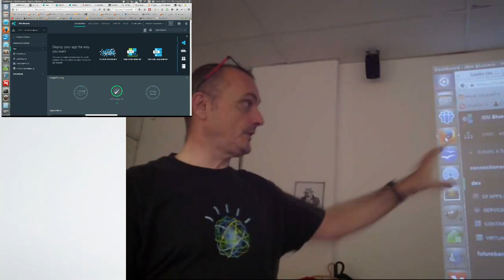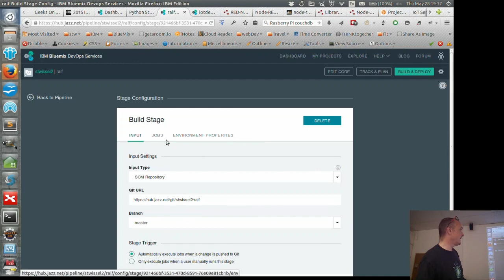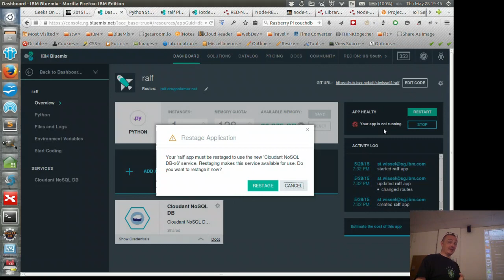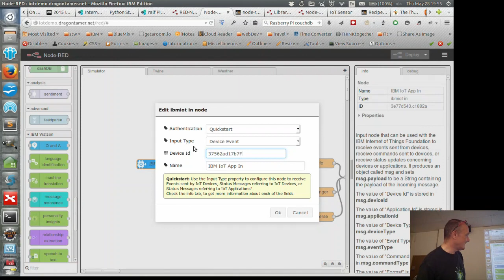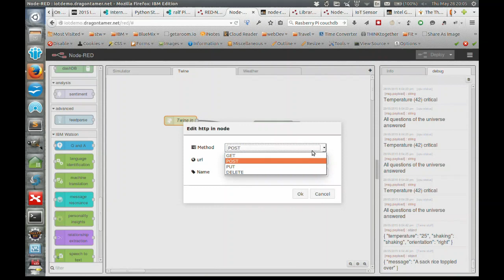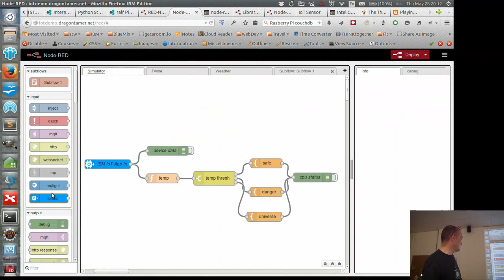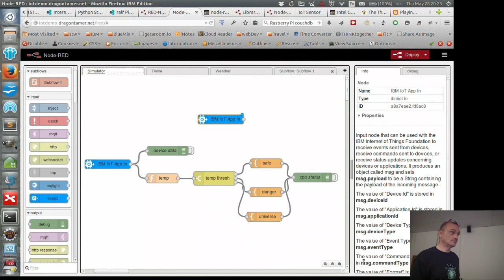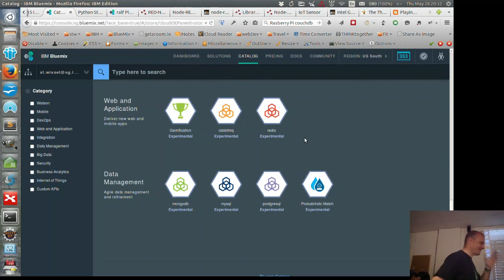Intro to Bluemix IoT - Bluemix SG Meetup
Speaker: Stephan Wissel

Find out how Bluemix can help you, a hardware and IoT maker, easily deliver huge amount of data from various sources to a single platform to easily make data smart, quickly transforming it through Node-RED and create something meaningful.